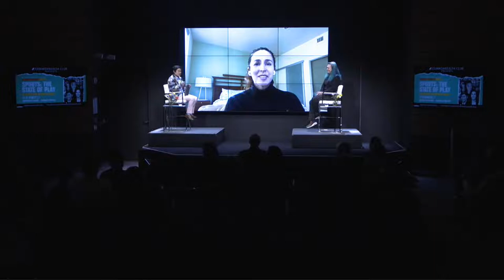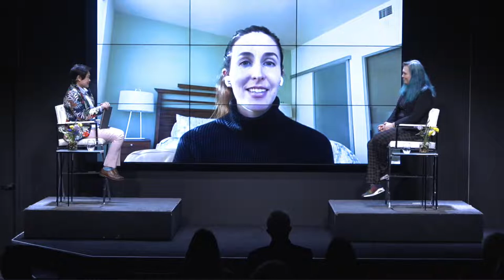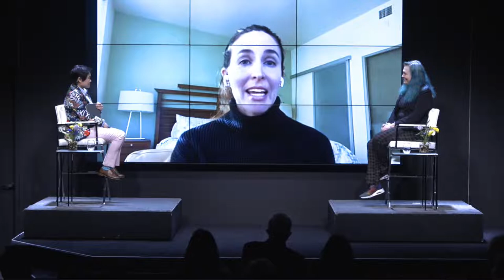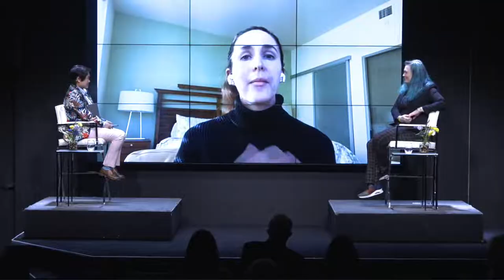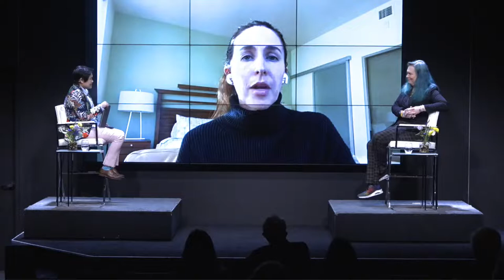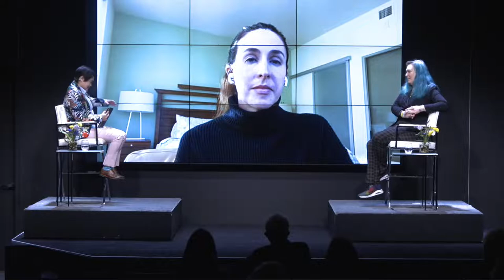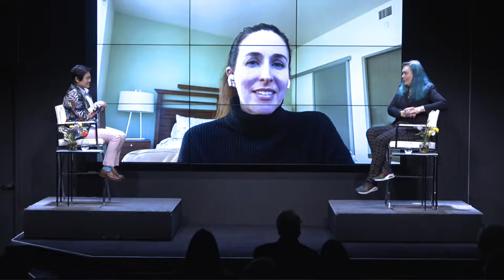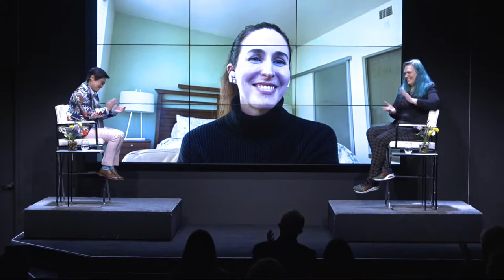(Live Archive) Sports: The State of Play-Equity & Inclusion on and off the Field.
Women’s History Month at The Commonwealth Club kicks off early, with an exciting and multifaceted event on February 25. Guests are invited to spend their Friday afternoon in the company of local sports icons, fellow advocates, and trailblazers.

At 3 p.m.: Sports: The State of Play—Equity and Inclusion on and off the Field.

What is the state of sports in terms of equity and diversity? What are the most relevant accomplishments, challenges and urgent matters to tackle to make sports equal and accessible? Host and LGBTQ leader Michelle Meow will lead a special discussion featuring prominent local sports leaders. Co-presented with Michelle Meow Show.

At 4 p.m., the festivities continue with a social hour and a wine tasting with women-led wineries from Napa and Sonoma Valleys.

And at 5 p.m., an exclusive screening of the award-winning documentary LFG, which captures the U.S. Women’s National Soccer Team’s public fight for equal pay. The film screening is free, but advance registration is required.

Your ticket to the 3 p.m. panel discussion is all-inclusive and grants access to the wine tasting and screening. However, you may register for each event individually based on your schedule.

NOTES

Gordon photo courtesy San Francisco 49ers.

Special thanks to participating wineries:

Ceja Vineyards

Chase Cellars

Grgich Hills Estate

Schug Carneros Estate Winery

SPEAKERS

Christina Kahrl
Sports Editor, San Francisco Chronicle

Hannah Gordon
Chief Administrative Officer and General Counsel, San Francisco 49ers

Michelle Meow
Producer and Host, "The Michelle Meow Show" on KBCW/KPIX TV and Podcast; Member, Commonwealth Club Board of Governors; Twitter @msmichellemeow—Co-Host